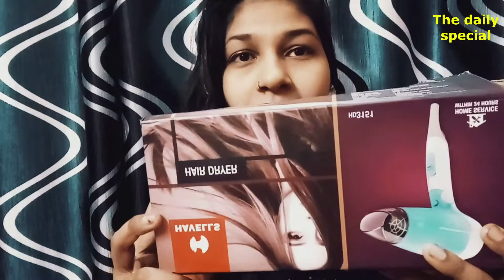BEST HAIR DRYER most affordable hairdryer UNDER900 /-How toget volume hair REVIEW in hindi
I hope aapko video achchha laga
Achchha laga so dont forget to give 👍 thumbsup

Aur haan please comment me jarur bataiye aapko k sa laga friends
For ur support thank u
Bye friends😗😗😗😙😙😙😙😙😙😊

COPYRIGHT: All content shown on this channel @The Daily Special created by the owner of this channel. So paid or unpaid any content  take permission of owner of this channel.